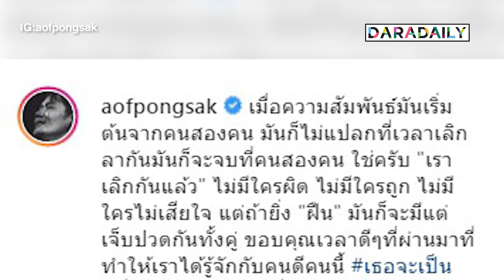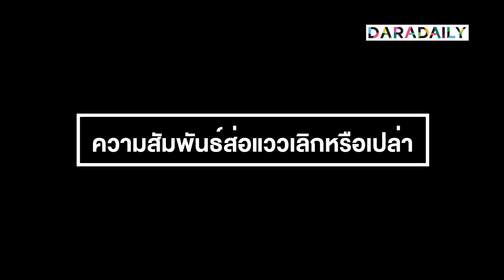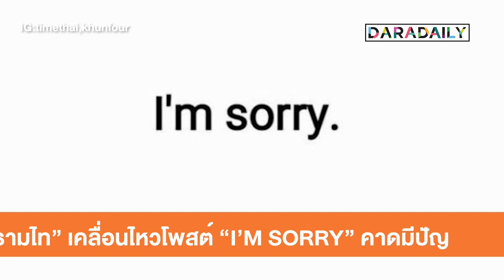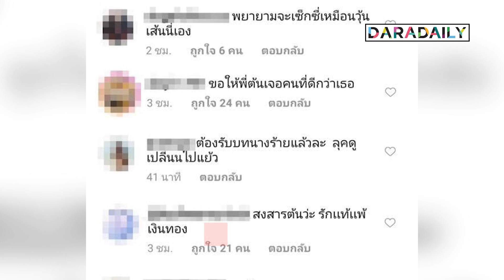ส่องความรักหวาน-ขมของคนบันเทิง l เรื่องนี้ต้องขยี้